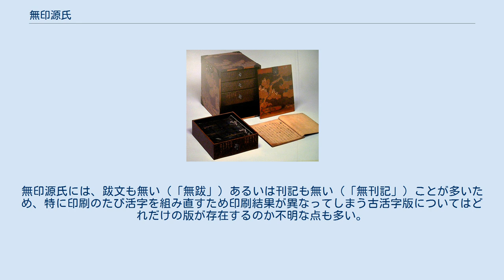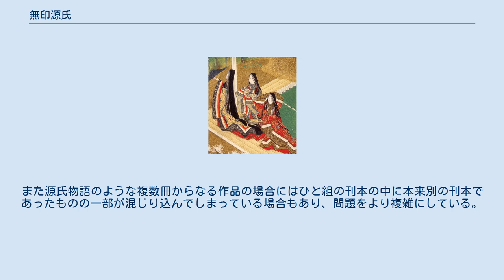無印源氏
無印源氏（むじるしげんじ）とは、源氏物語の版本のうち、単に「源氏物語」とだけ題している固有の表題を持たないものをいう。
 江戸時代に入ってから始まった版本による源氏物語の出版により、それまでとは比べものにならない数量の「源氏物語の本」が裕福な庶民にまで普及することになった。
当初これらの版本は源氏物語の本文のみを内容としていたが、次第に注釈や挿絵、全体のあらすじを簡単に示した梗概、源氏物語の年立、系図、さらには源氏物語の補作である山路の露や雲隠六帖といったものまでを含むものが現れ、読みやすさ、わかりやすさや内容の豊かさを競い合うようになっていった。
それとともに、他の刊本と区別するために表題も「絵入源氏物語」、「首書源氏物語」、「源氏物語湖月抄」といった固有の表題を持つものになっていった。
このような固有の表題を持つ刊本が主流になって以後それ以前に刊行された「伝嵯峨本源氏物語」や「元和本源氏物語」のような単に「源氏物語」とのみ題してある版本を「無印源氏」と呼ぶようになった。
 古活字本や整版本で数種類の「無印源氏」の存在が確認されている。
無印源氏には、跋文も無い（「無跋」）あるいは刊記も無い（「無刊記」）ことが多いため、特に印刷のたび活字を組み直すため印刷結果が異なってしまう古活字版についてはどれだけの版が存在するのか不明な点も多い。
また源氏物語のような複数冊からなる作品の場合にはひと組の刊本の中に本来別の刊本であったものの一部が混じり込んでしまっている場合もあり、問題をより複雑にしている。